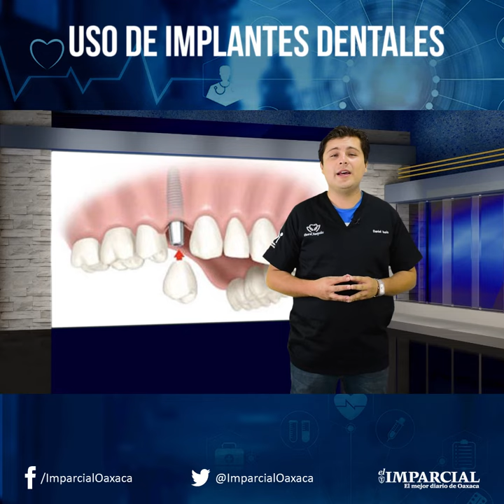Uso de implantes dentales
La pérdida de los dientes es irreparable, pero hay alternativas que los odontólogos utilizan para que los pacientes puedan recuperar los dientes que han perdido.
La Opinion de el Doctor Daniel Isais